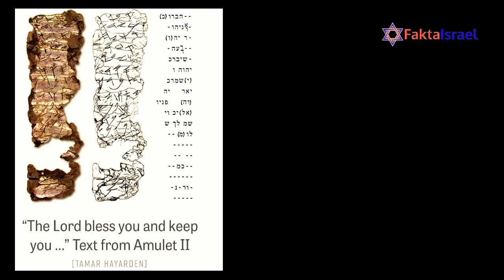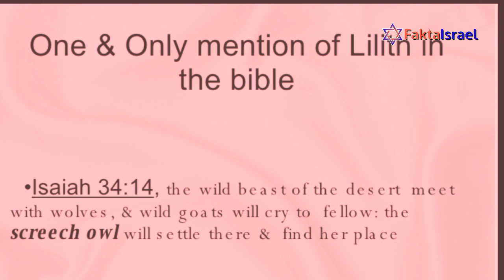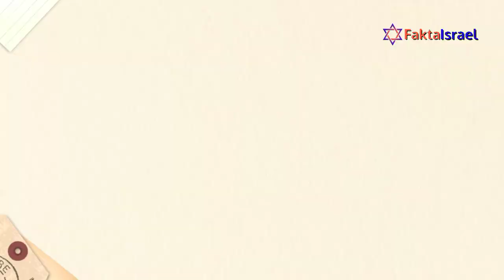Makhluk Gaib Dalam Tradisi Yahudi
Umumnya, pemeluk Yahudi dan Kristen tidak merayakan Halloween.

Namun orang Yahudi punya kisah-kisah gaib dan horor juga. Yang menarik, beberapa kisah justru bersumber dari Alkitab.